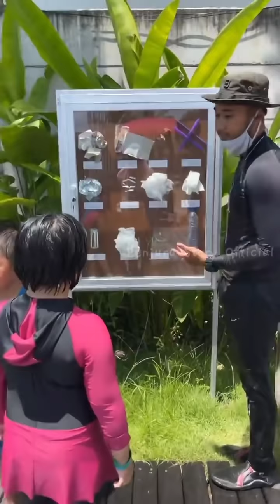KOCAK ASLI 🤣 GINI JADINYA GREYSIA POLII ISENGIN BABY VEGA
Source: @just_itinee @yang_po_han940313 @ricky_pehong @amalliacahaya @shevonlai @yohanesaut